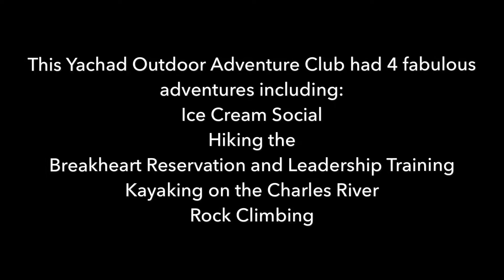Young Adult Adventure Club - with New England Yachad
In 2016 New England Yachad launched an outdoor adventure club for Jewish young adults and their friends in Greater Boston. It has filled a void in the community and been serious fun! This video was made by Jonathan Spiller, a movie maker with disabilities who has been part of the club and an active member of Yachad.